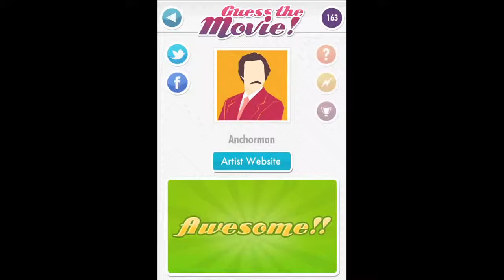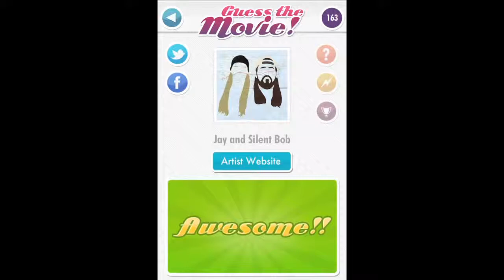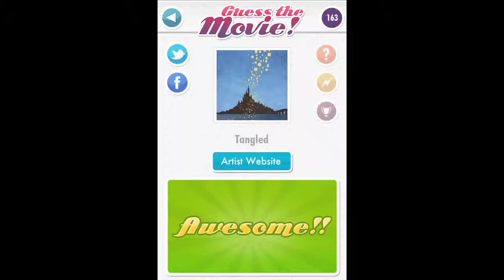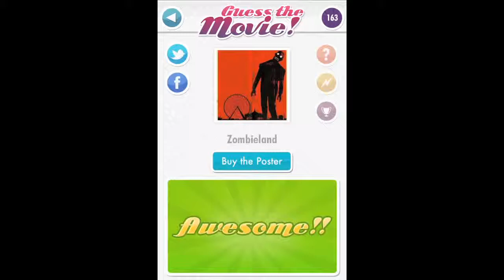Guess The Movie Posters Level 6 Answers